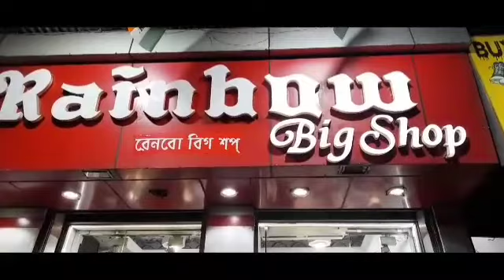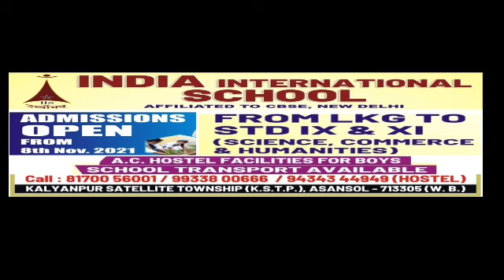19June2022নিউজমোমেন্টবাংলা/দুধব্যবসায়ীরউপরহামলা//অগ্নিপথপ্রকল্পের/পুলিশসামাজিককাজকরছে/Aawazপ্রেসমিট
বিকাশ প্রসাদ/ওয়াসিম খান/অঙ্কিত শ্রীবাস্তব/সুরজিত সেন গুপ্ত/মনোজ শর্মা/রামানন্দ পাসওয়ান ক্যামেরাম্যান মন্থন পাসওয়ানের সাথে রিপোর্ট করেছেন প্রিয়াঙ্কা চ্যাটার্জি- দ্বারা সম্পাদিত এর জন্য 19June2022নিউজমোমেন্টবাংলা/আসানসোলেরওকেরোডেদুধব্যবসায়ীরউপরপ্রাণঘাতীহামলা/আসানসোলেরশ্রীপুরেভয়াবহআগুন/অগ্নিপথপ্রকল্পেরকোনওরোলব্যাকনেই/পুলিশএখনঅনেকসামাজিককাজকরছে/Aawazপ্রেসমিট/এবং আরও অনেক নিউজ , আসানসোল মিউনিসিপ্যাল কর্পোরেশনের অধীনে জেলা -পশ্চিম বর্ধমান, পশ্চিমবঙ্গ আরো বিস্তারিত জানার জন্য যোগাযোগ করুন --সম্পাদক(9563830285)